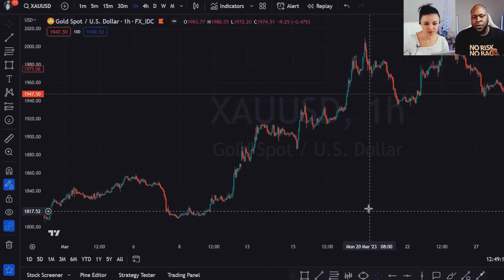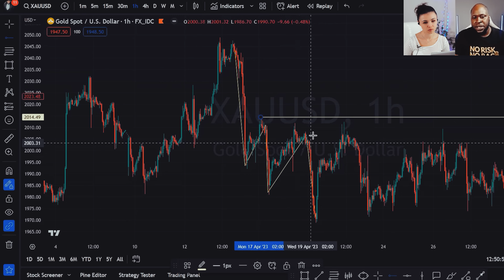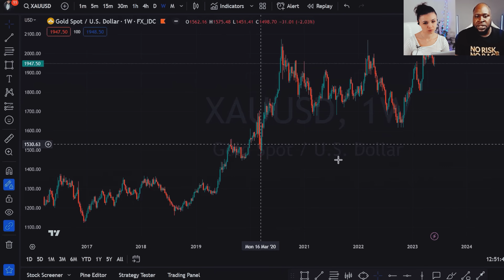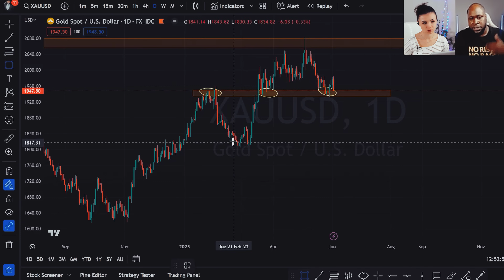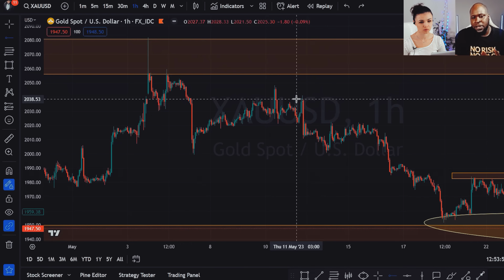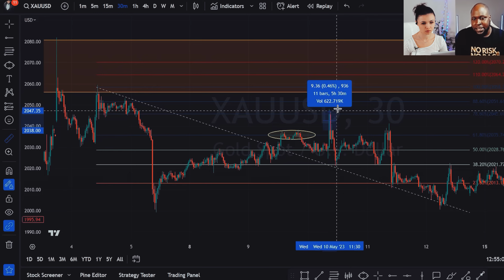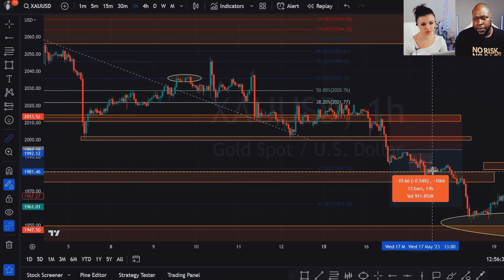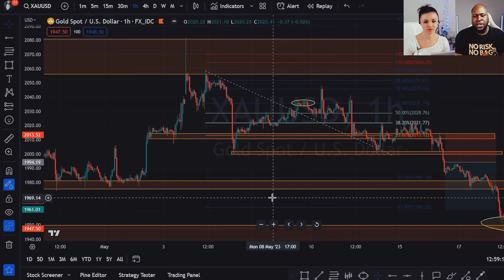From Medical School to Trading Mastery, Embracing Growth Through Mistakes | TFT Interview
Join us in this insightful interview with Moises Torres!

Join TFT today, prove your skills, and earn based on your performance and results.

Today's interview features a conversation between Ana and Jordan Dejoie, a TFT member with multiple years of experience navigating the charts. Jordan shares some of his insights and breaks down why his early struggles with over-leveraging helped him in the long term, how trading away his mortgage money helped him put his pride in check and understand that there's always more to learn, and he gives an intimate break down of his strategy while explaining exactly how he found proficiency and profitability.

Join Ana and Jordan as they delve into his story, uncovering the successes and failures that built him into the success he is today. We hope you find motivation and encouragement in Jordan's message of continuous learning, less pride and more humility, and the benefits of focusing on a single instrument.

We truly hope you enjoy this great interview!

To get in touch with Jordan, check out his Instagram page and his YouTube channel: